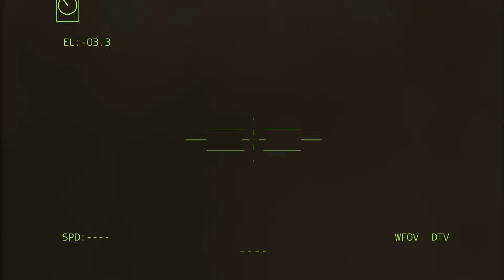THERE IS NOTHING LEFT! Brutal Attack by American Troops Annihilates 9,000 Russian Soldiers